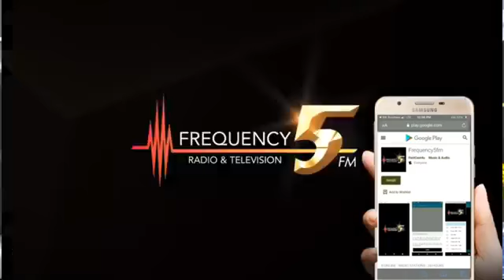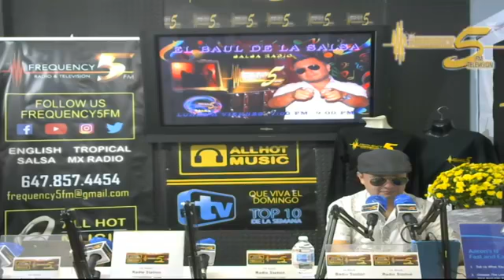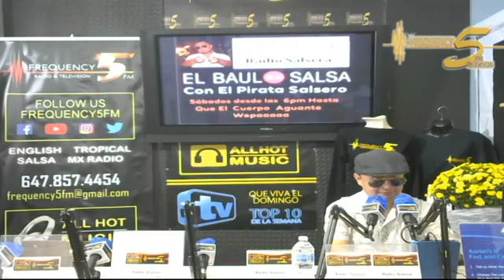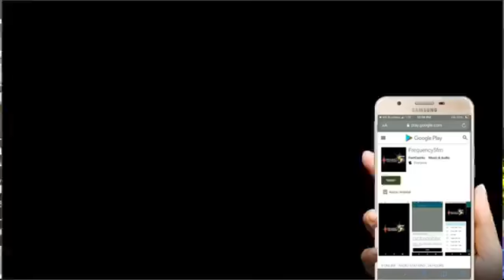EL BAUL DE LA SALSA - OCT 16 - 2020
EN VIVO
DESDE TORONTO - CANADA